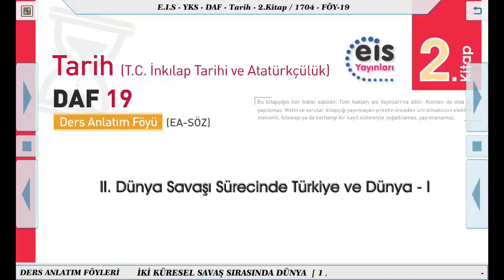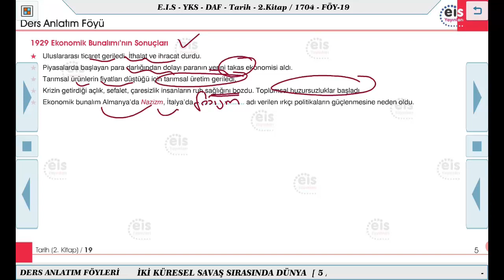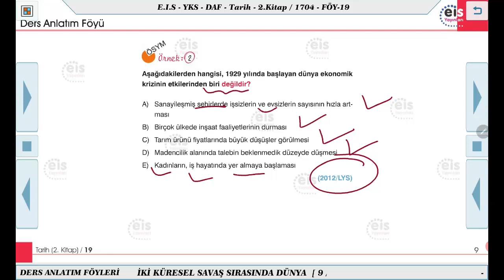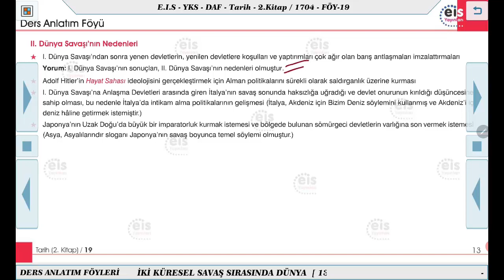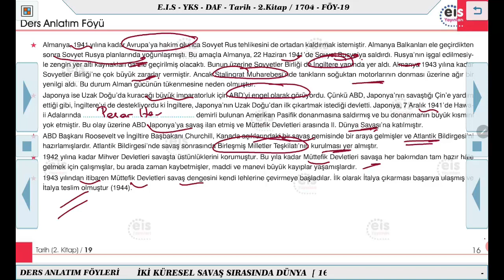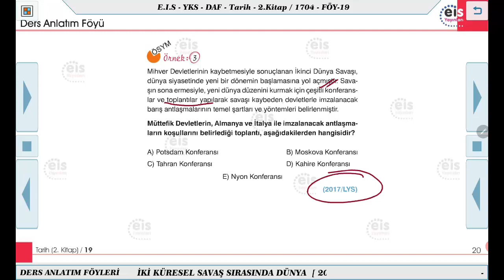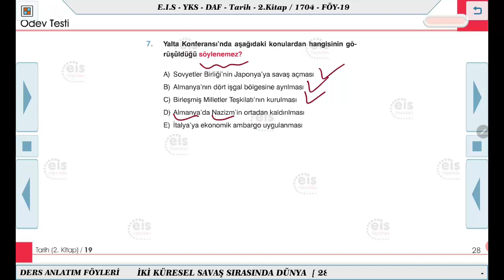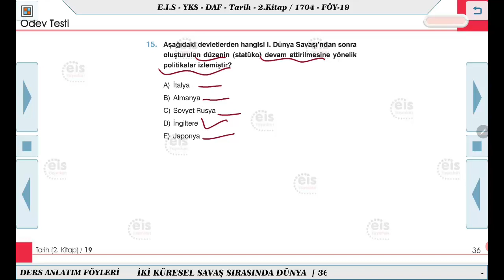Tarih 2 - II. Dünya Savaşı Sürecinde Türkiye ve Dünya - 1 ⏳